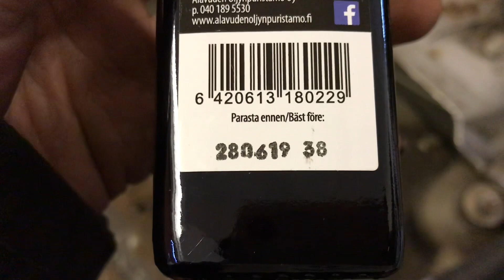SKELETOR OSASTOLLA....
Skeletor on lähes valmis